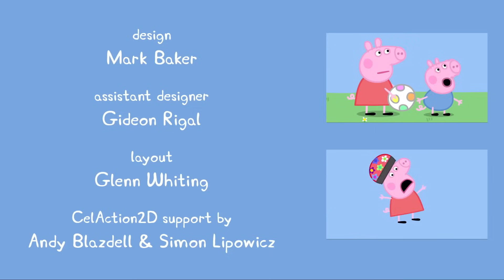Peppa Pig - Secrets (13 episode / 1 season) [HD]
Mummy Pig gives Peppa a box, which has to be kept a secret. Peppa puts a secret toy inside the box. Mummy Pig then makes a secret box for George, so he can also have a secret toy.